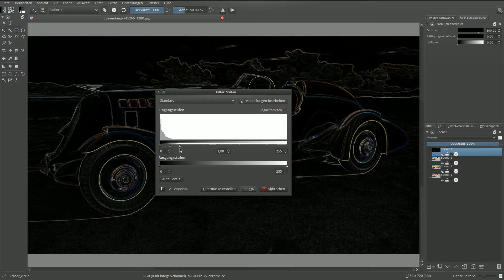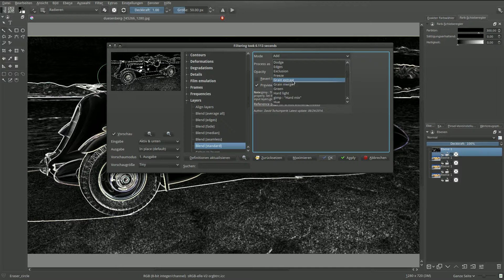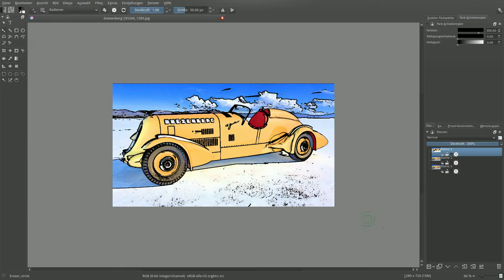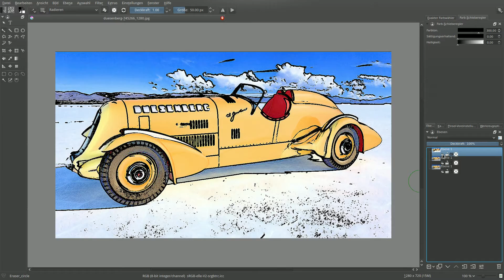Krita 2.9: Comic-Effect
Best Alternative to Photoshop
Krita is a FREE digital painting and illustration application.
Krita offers CMYK support, HDR painting, perspective grids, dockers, filters, painting assistants, and many other features you would expect.